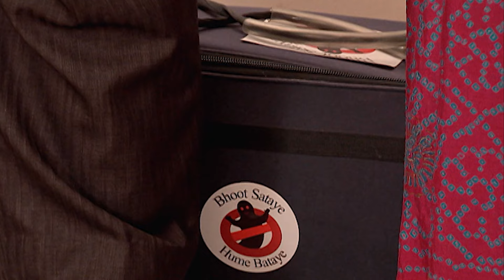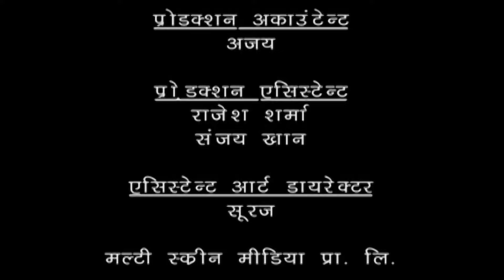Best Of Pritam Pyaare और Woh | Tiku Talsania Comedy Series 😀 | HD